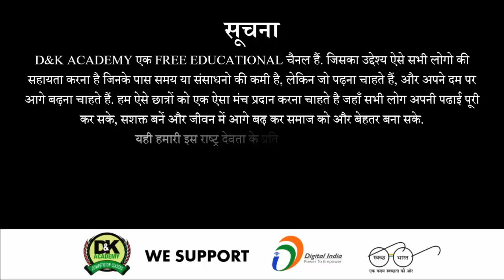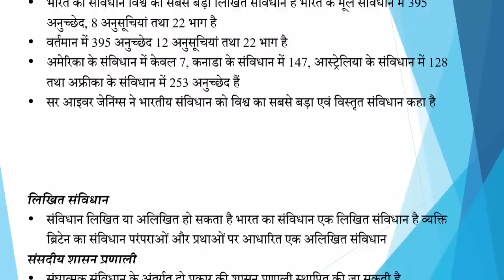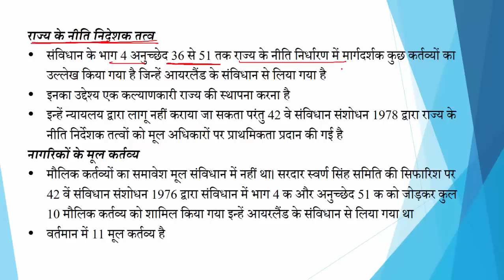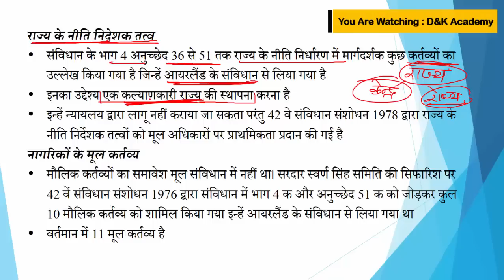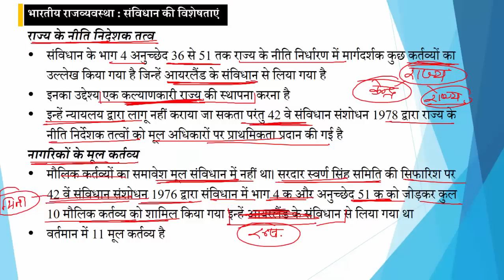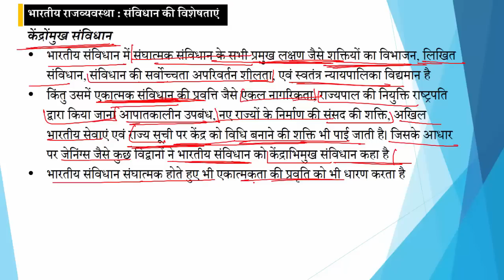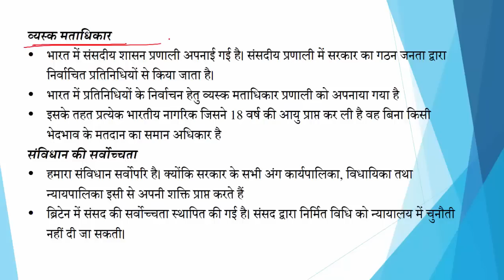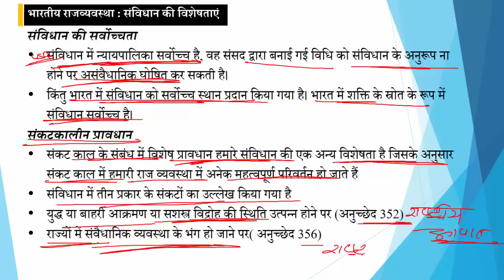P/10 Indian Polity : Features of the Indian Constitution (संविधान की विशेषताएं) [HINDI]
for UPSC, PSC and Other Competitive Exams
Indian Constitution Lecture
Indian Constitution Lecture for IAS
Indian Polity
Polity GK